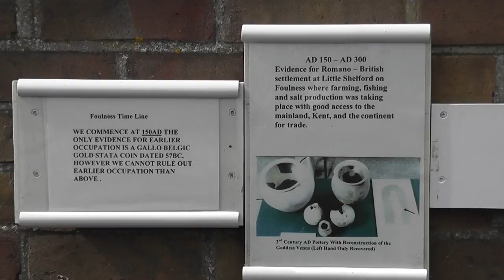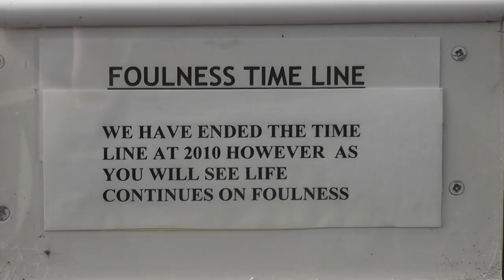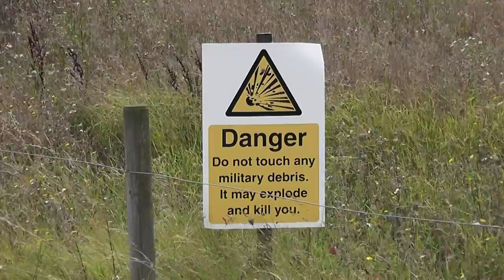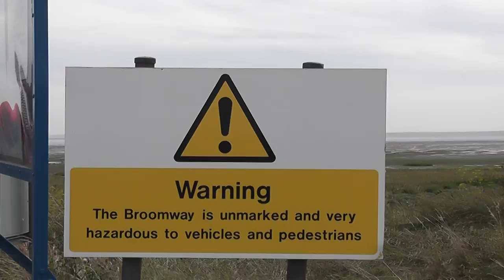SWC Free Walk 166, 'The Broomway', 1/9/13.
This was the first group walk that this walker has done in this series of recordings, and the reason for that is that it's highly recommended!
This is a short walk of around 6 miles, three of which are across the notorious shifting sands of 'The Broomway', so called as the path was originally marked out by brooms. It is this latter section where it is best to use a guide, though it could be done without one with careful attention to the coastline and tide, and with good weather.
The walk starts at Churchend's Hertiage Centre, which is a former school, passes the now defunct church and pub, on through the village and then crosses some rather bland agricultural and military land. Three miles later, and the walkers arrive at Asplins Head for the walk across the sands.
Three miles later, at Wakering Stairs, a waiting coach transports the group back to the Heritage Centre for tea.
Wellington boots are recommended, but it could also be done in walking boots with gaiters, or even barefoot, as some did, though with caution.